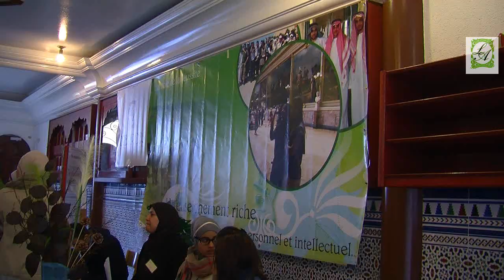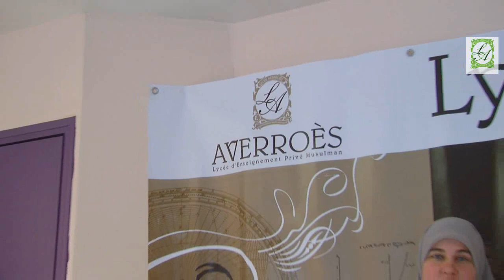portes ouvertes Averroes 2012